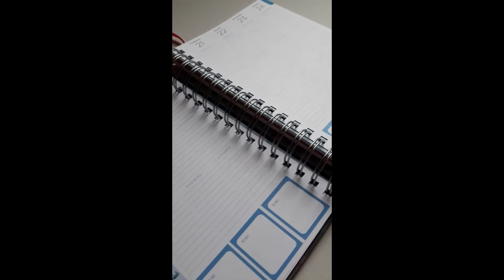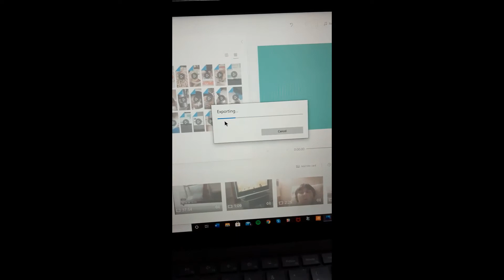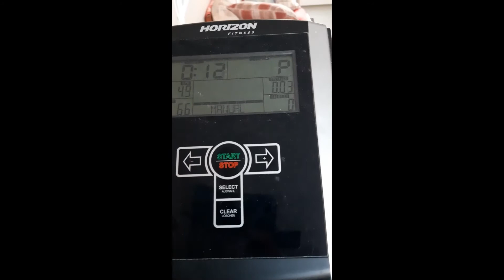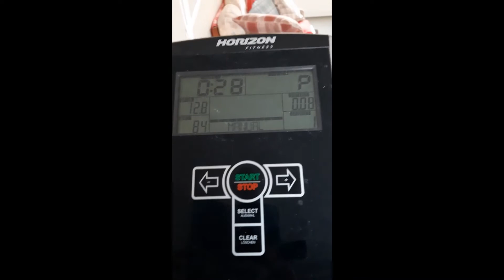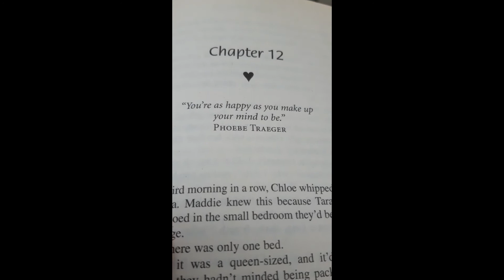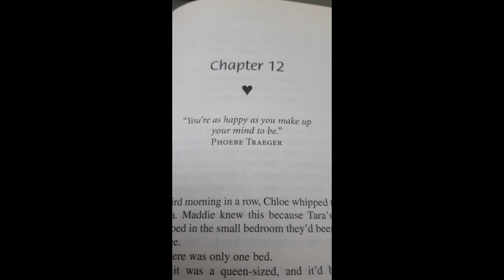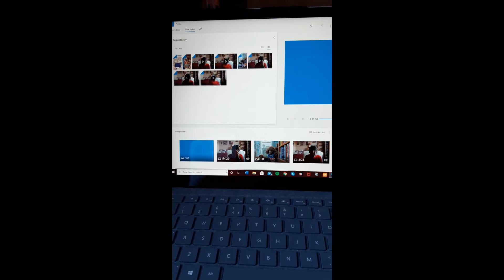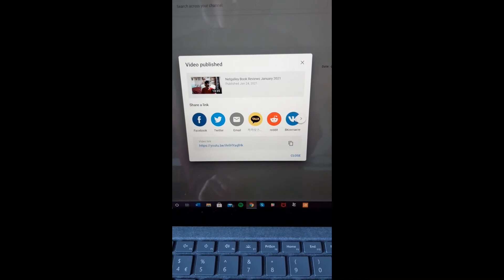Reading Vlog 17th-24th January 2021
Good Reads - Reads and eats